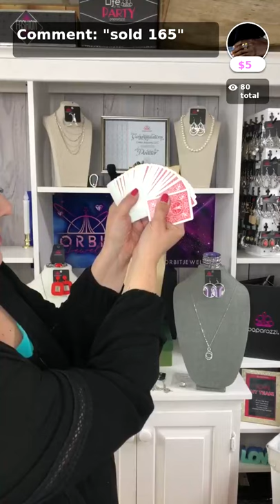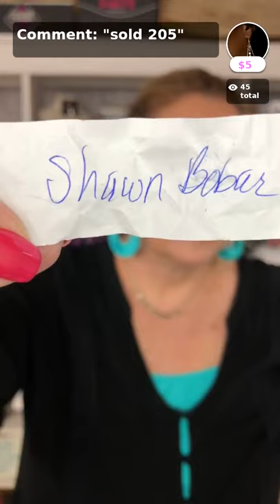Paparazzi Jewelry Live with Orbit Jewelry Shop with APP!